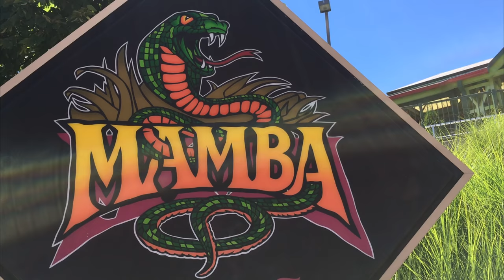Mamba Roller Coaster Front Seat POV Worlds of Fun Kansas City MO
Take a ride on the Mamba Roller Coaster at Worlds of Fun in Kansas City, Missouri!